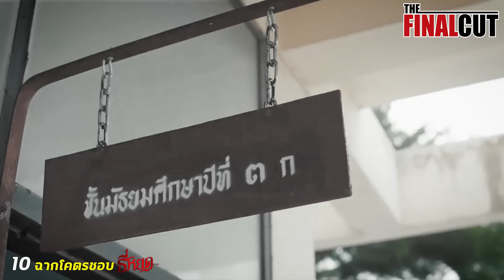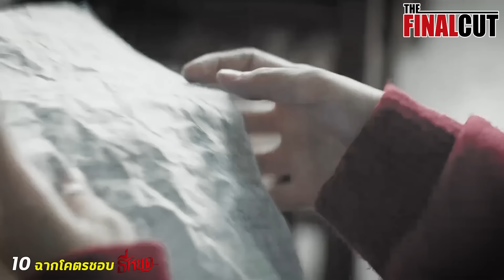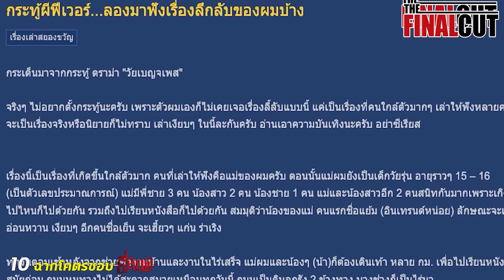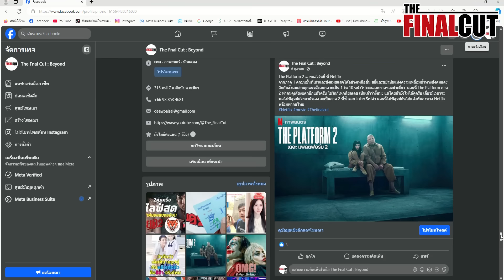ธี่หยดภาค 2 แรงไม่หยุดฉุดไม่อยู่ จนต้องทำ 10 ฉากโคตรชอบธี่หยดภาคแรกออกมา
THE FINAL CUT และน้าเดี่ยว จะพาคุณไปพบกับการ พรีวิวตัวอย่างหนัง  รีวิววิเคราะห์ภาพยนตร์ในแบบฉบับของคนรักหนังสู่คนชอบดูหนัง
ติดต่อธุรกิจได้ที่เพจ
หรือช่องทาง  ID Line : dz2019